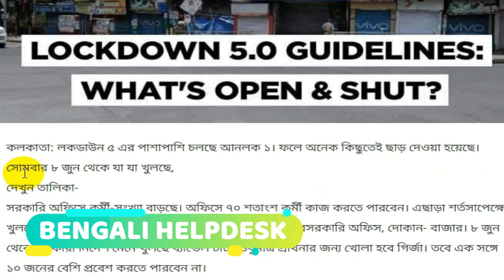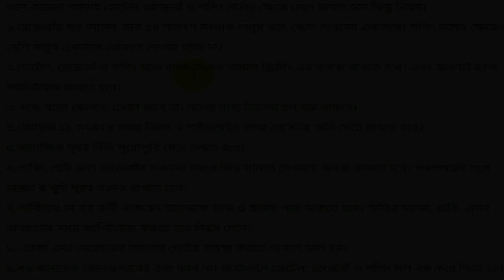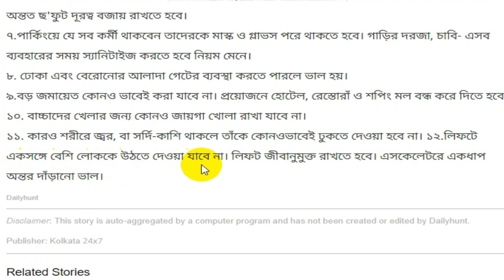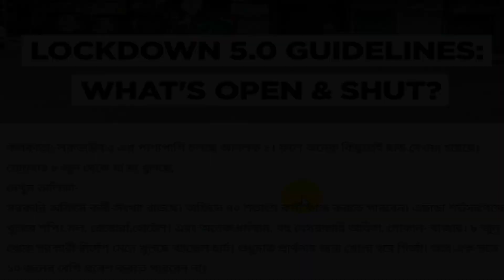Lockdown 5.0 guideline and unlock 1.0 এ কি কি খুলছে এবং কি কি খুলছে না | Today news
লকডাউন 5.0 এবং আনলক 1.0 মধ্যে কোন কোন দপ্তর গুলি খুলছে এবং কোন কোন দপ্তর গুলি খুলছে না এছাড়া লোকাল ট্রেন চলছে কিনা বিস্তারিত জানতে ভিডিওটি শেষ পর্যন্ত দেখুন

Watch the video at the end to know which offices are opening and which are not opening between Lockdown 5.0 and Unlock 1.0 and also whether the local train is running.

lockdown 5.0,
unlock 1.0,
unlock guideline in west bengal,
lockdown 5.0 te ki ki khulche r ki ki khulche na,
today news,
corona virus india,
ajker khabor,
taja khabor,
local train start date,
lockdown 5.0 in india,
unlock 1.0 update news bengali,

Bengali Helpdesk